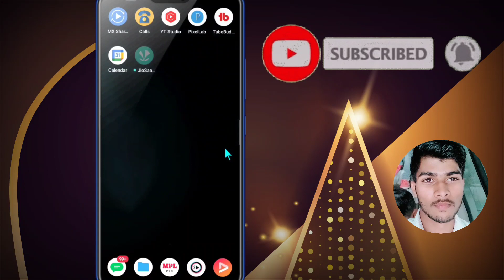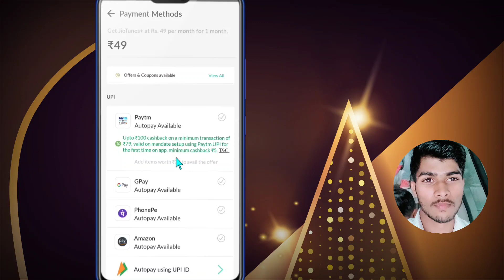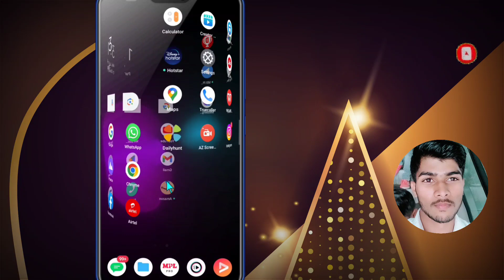Jio Tune Kaise Lagaye Free Me | Jio Tune Set Kaise Kare 2023 | Jio Tune Set Problem In Jio Saavn App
Dosto Aaj Ke Is Video Me Maine Aapko Bataya Hai Free Me Jio Tune Set Kaise Kare Iske Bare Me

Jio Tune Me Koi Bhi Song Set Kaise Kare 2023
Koi Bhi Song Aur Gana Ko Jio Tune Me Set Kaise Kare 2023
My Jio App Se Search Karke Caller Tune Kaise Lagaye
FREE Caller Tune Set Kaise Kare 2023
My Jio Free Caller Tune Set Tricks
Jio Tune Me Koi Bhi Gana Kaise Lagaye Free Me
Jio Saavn App Ka Use Karke Jio Tune Set Kaise Kare 2023
How To Set Unlimited Free Jio Tune 2023
Jio Tune Set Problem Solution In Hindi
Jio Caller Tune Free Set Kaise Kare 2023 Me
Jio Caller Tune Kaise Lagayen 2023 Mein
FREE Jio Tune Set Nahi Ho Raha Kaise Set Kare